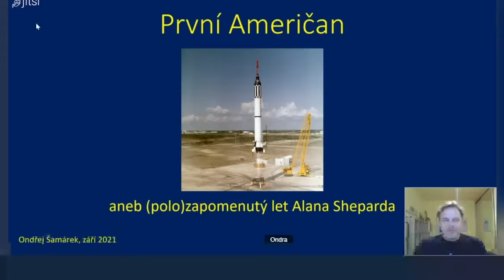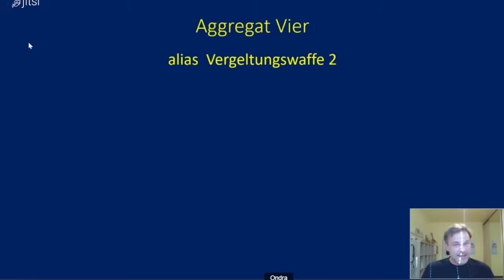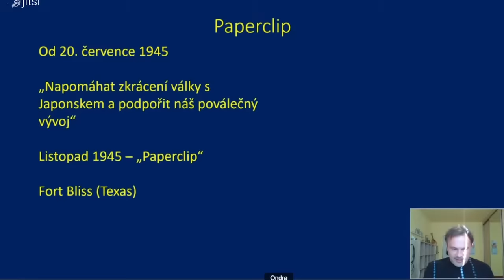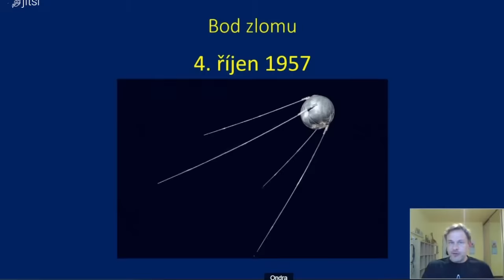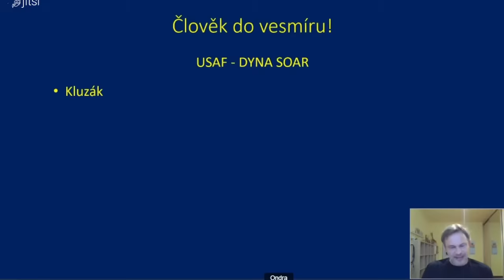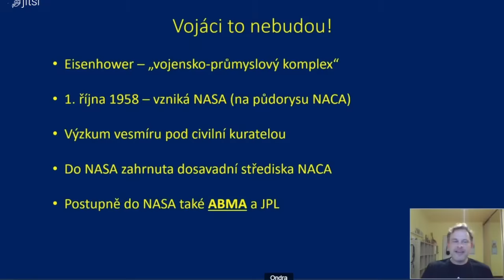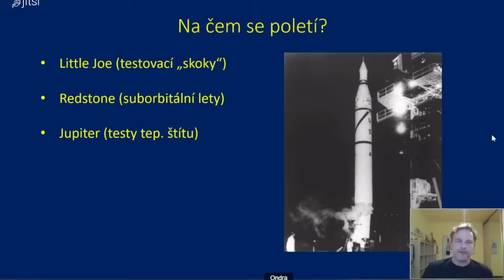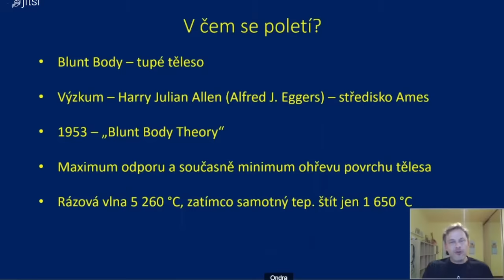Ondřej Šamárek: První Američan, aneb (polo)zapomenutý let Alana Sheparda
0:00 Zahájení
2:12 Úvod
3:43 Počátky kosmonautiky
15:44 Redstone
19:33 Sputnik
21:08 Člověk do vesmíru
36:07 Projekt Mercury
38:05 Rakety pro Mercury
39:45 Kabina pro Mercury
47:00 Tepelný štít
49:45 Seznámení s kosmickou lodí Mercury
1:00:25 Kdo poletí do vesmíru?
1:02:48 Kritéria výběru
1:04:40 Výběr astronautů pro Mercury
1:14:06 Mercury 7
1:16:15 Mercury 13
1:18:55 Výcvik
1:24:10 První lety Mercury
1:33:12 Kdo bude první?
1:36:30 Alan Shepard
1:38:46 Utajování výběru
1:40:21 Nespokojený astronaut
1:42:50 Nešťastná mise MR-2 a její důsledky
1:48:48 Jurij Gagarin
1:50:06 Poslední přípravy na Shepardův let
1:59:34 Let MR-3
2:11:32 Po letu
2:13:19 Shepardova cesta do zapomnění a další lety Mercury
2:17:09 Shepardův zrušený orbitální let
2:20:00 Menierův syndrom a šéfastronaut
2:24:32 Operace a návrat do letuschopného stavu
2:27:27 Apollo 14
2:28:01 Po Apollu
2:31:30 Diskuze
2:58:15 Zakončení

Pokud se vám naše přednášky líbí, můžete nám pomoci s jejich přípravou a zveřejněním. Přispět na projekt můžete zde